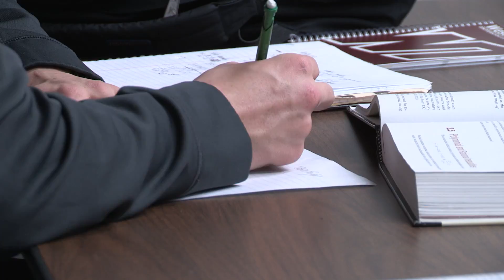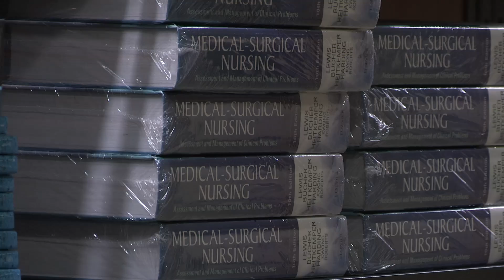News PKG Academic Standard